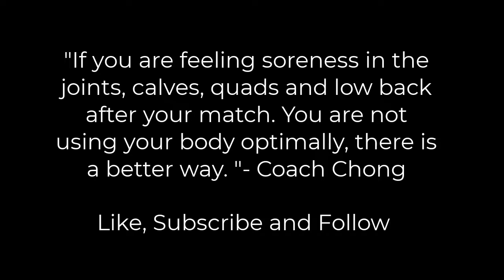The Optimal Body Response After 72 minutes of Professional Football Game | Hyperarch Fascia Training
This is after 24 weeks of Individualized HFT Coaching. Everyone's body is a bit different and remodels at different pace. The Optimal Body Response After 72 minutes of Professional Football Game | Hyperarch Fascia Training